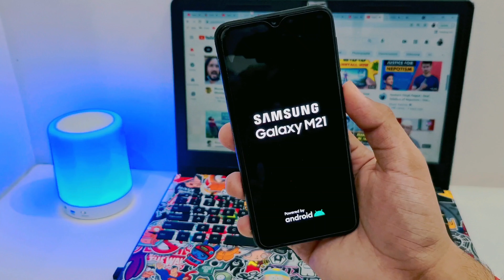Official ColorOS 11.1 Update For Oppo A53, F17, A9/A5 2020 | ColorOS 11.2 New Update Android 11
Official ColorOS 11.2 Update List & Features | Date & Time | Oppo A53, A52, F17/Pro, F15, A5/A9 2020

Oppo F15 Get the ColorOS 11.2 Update😱 | Oppo F15 New Update ColorOS 11.2 Android 11

Oppo F17 Get the ColorOS 11 Update😱 | Oppo F17 New Update ColorOS 11 Android 11 | ColorOS 11 Update

Your Queries -
A. Oppo F11 pro new update coloros 11
B. Oppo f11 pro new update coloros 11
C. Oppo f15 new update coloros 11
D. Oppo f15 pro new update coloros 11
E. Oppo f17 new update coloros 11
F. Oppo f17 pro new update coloros 11

1. Oppo A52 new update android 11 & ColorOS 11

2. Oppo A72 new update android 11 & ColorOS 11

3. Oppo A53 new update android 11 & ColorOS 11

4. OPPO A9 2020 new update android 11 & ColorOS 11

5. Oppo A5  new update android 11 & ColorOS 11

6. Oppo A31 new update android 11 & ColorOS 11

7. Oppo  android 11 update

8. Oppo ke konse phones ko android 11 milega

9. Oppo reno 4 android 11 update

10. Android 11

11. Android 11 kab aayega

12. Android 11 latest update

13. Oppo reno 3 update list

14. Oppo reno android 11

15. Oppo a series android 11

16. Oppo f series android 11

17. ColorOS update

18. Oppo latest update

19. Oppo software update

20. Oppo f3 android 11

21. Oppo f5 youth android 11

22. Oppo a83 android 11

23. Oppo f5 6gb android 11

24. Oppo f5 android 11

25. Oppo f3 latest update

26. Oppo f5 latest update

27. Oppo a83 latest update

28. Oppo f5 youth latest update

29. Oppo find X2 latest android 11 update

30. Oppo reno 3 pro latest android 11 update

31. Oppo reno 10x zoom latest android 11 software update.

32. Oppo A5s new update android 11 & ColorOS 11

33. Oppo A12 new update android 11 & ColorOS 11

34. Oppo A1k new update android 11 & ColorOS 11

35. Oppo New update Android 11 & ColorOS 11